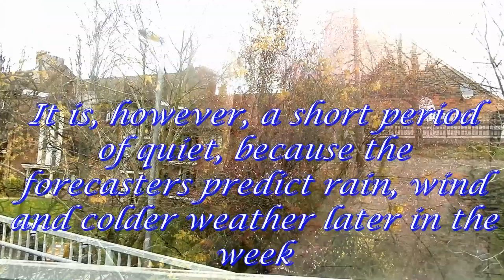Goldy and Norman a bright day 11 iii 2020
Guinea pigs, their playpen, a rare bright day at this time, daffodils and dandelion leaves